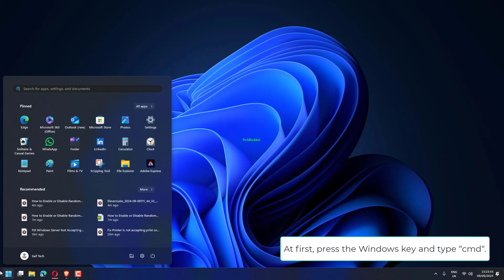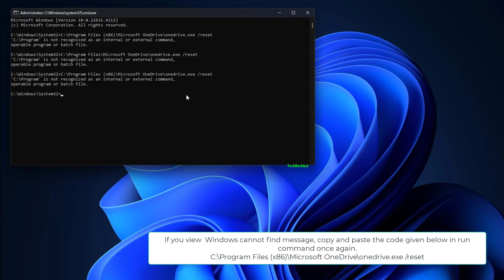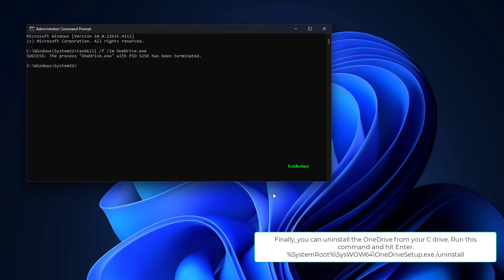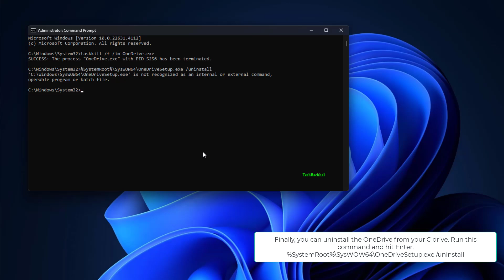The tag present in the reparse point buffer is invalid issue in OneDrive in Windows 11 - 4 Fix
Facing the frustrating "The tag present in the reparse point buffer is invalid" error in OneDrive on Windows 11? This video offers four potential solutions to address this issue and restore OneDrive functionality. Learn how to troubleshoot OneDrive settings, repair the OneDrive app, check file permissions, and address potential conflicts. Discover step-by-step instructions to overcome this error and regain access to your OneDrive files. Watch now!

00:00 Intro
00:10 Run the CHKDSK Tool
00:47 Reset OneDrive localappdata
01:20 Reset the OneDrive in C Drive
02:02 Uninstall and reinstall
03:26 Outro